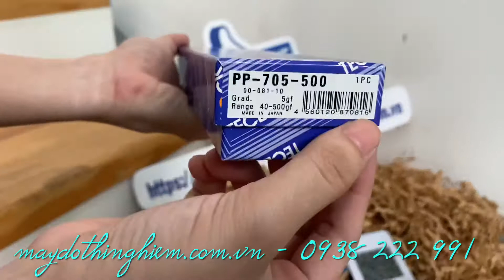Đồng hồ đo lực kéo đẩy Teclock PP-705-500